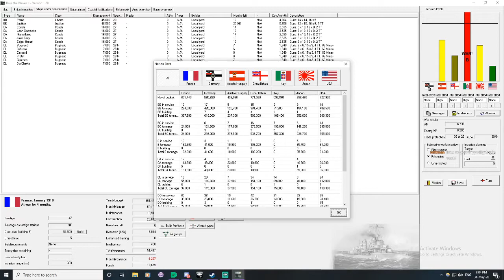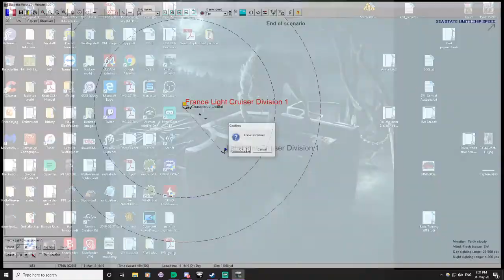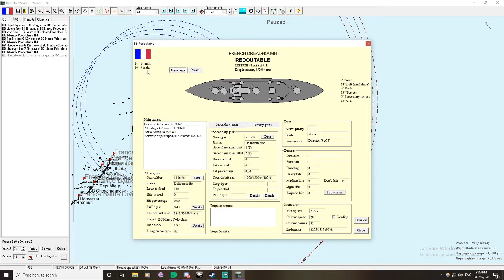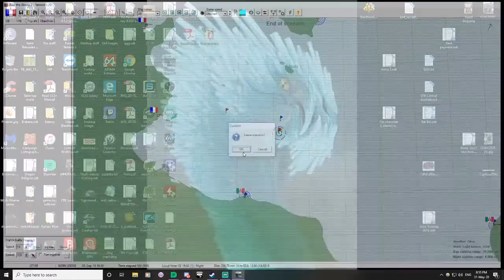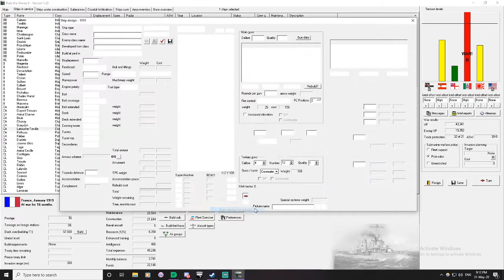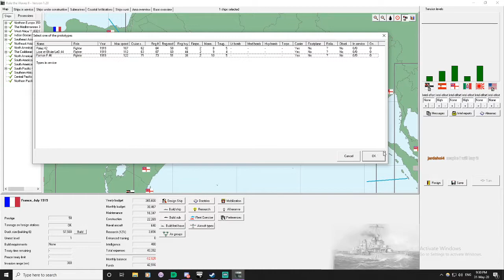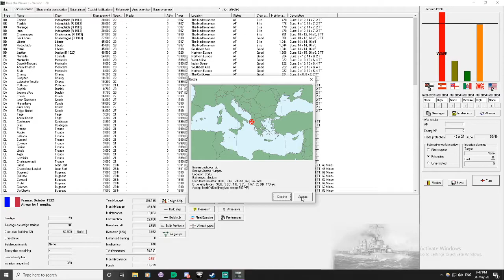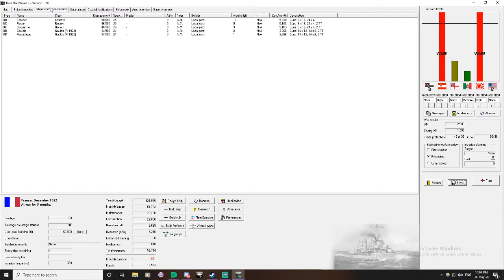Rule the Waves 2: French battleships prove oddity is superiority.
Welcome one and all to a shorter part of the RTW2 french stuff. Finally at the end of this we get a global war against the Japanese and the over sized vessels we have been designing show their superiority finally.

Be good one and all and I'll catch you out there.